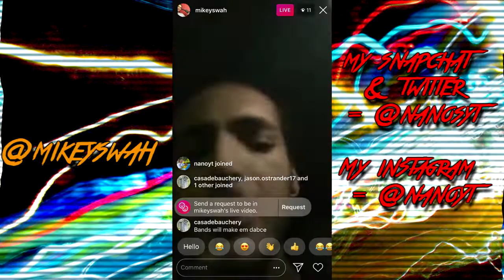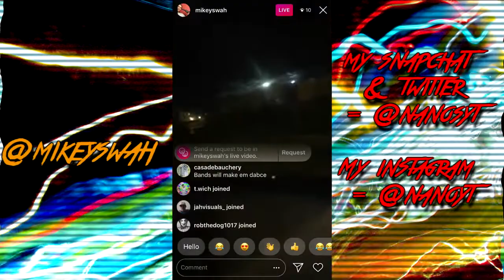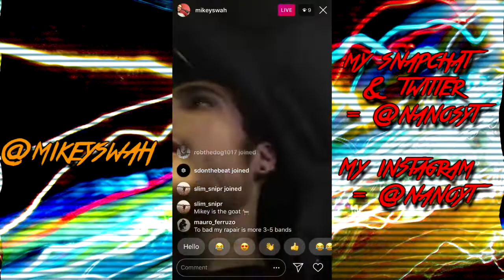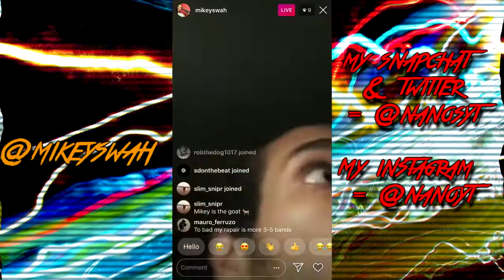MIKEY$WAH GETS IN A CAR ACCIDENT!!! COPS LAUGH AT HIS FACE TATS!!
DAMNNN this happened a while back but still its crazy lmfao he said the cops was laughing at hos face tattoos